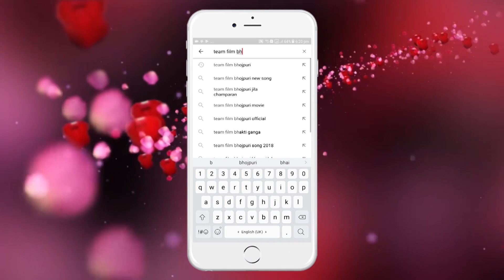Deepak Bhojpuriya ने गाया गऊ रक्षा पर एक सुन्दर सा गीत - बचालs अब जान माई के -Bhojpuri Hit Gana 2018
Album : Bachala Ab Jaan Maai Ke
Song : Gau Raksha Pa Dhyan
Singer : Deepak Bhojpuriya
Lyrics : Vipul Baba
40085-BHP_VNM